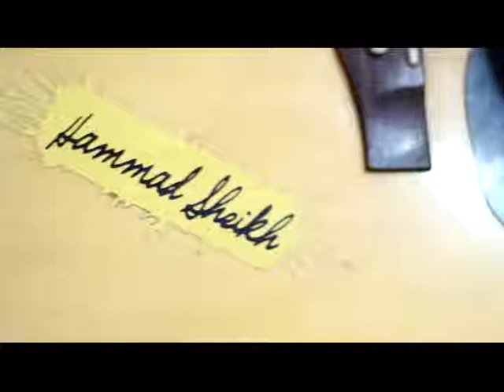Maa (Song) | Mother's Day Special | Hammad Sheikh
“When you are looking at your mother, you are looking at the purest love you will ever know.
old one now i uploaded on you tube channel 😇